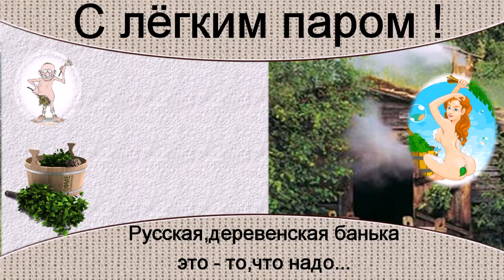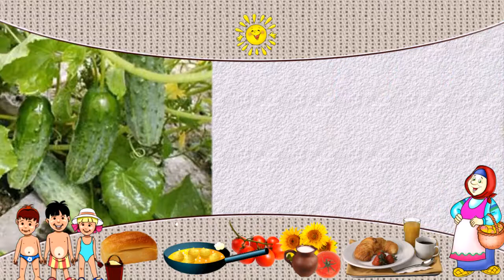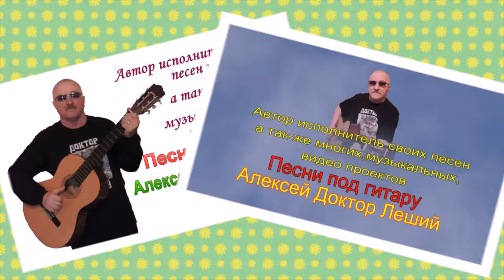Про деревню - город Дзержинск - ниж.обл - Песни под гитару - Алексей Доктор Леший - бард